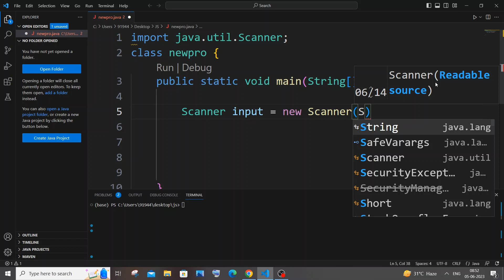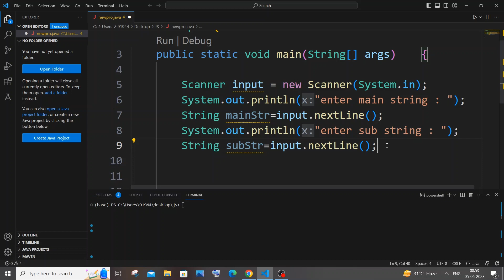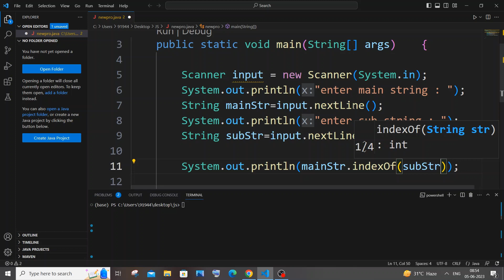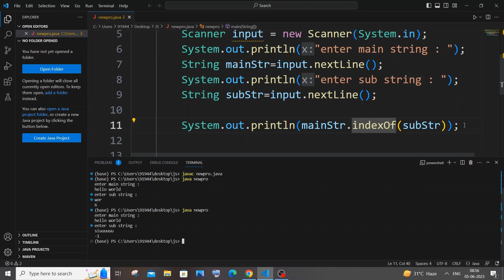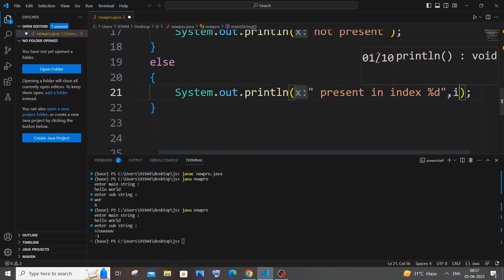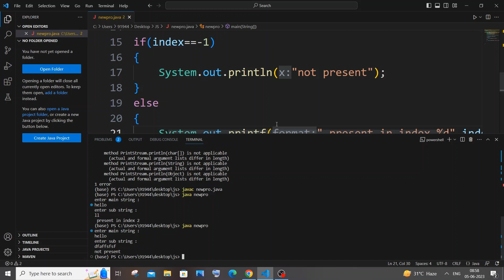Java program to check if substring is present in a given string with its index tutorial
How to find if substring is present in a given string in java program is shown